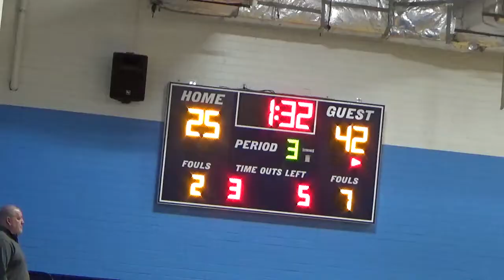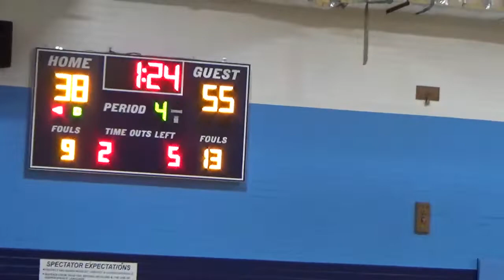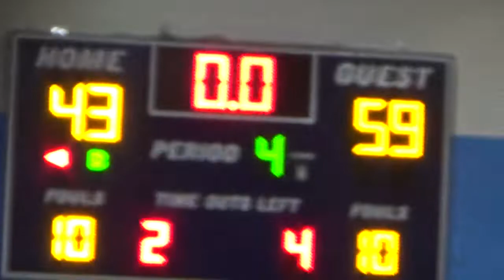02-05-20 Home Vs Xenia